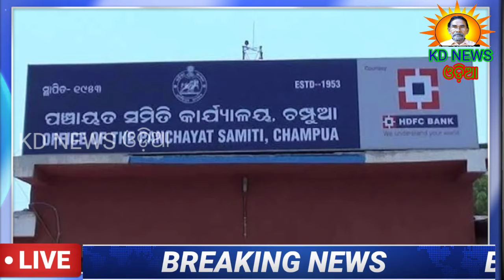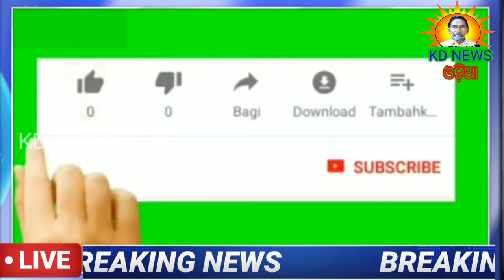ଅକ୍ଟୋବର ୧ ରେ ସେଞ୍ଚୁରୀ ଟପିଲା କରୋନା । TODAY KARONA UPDATE